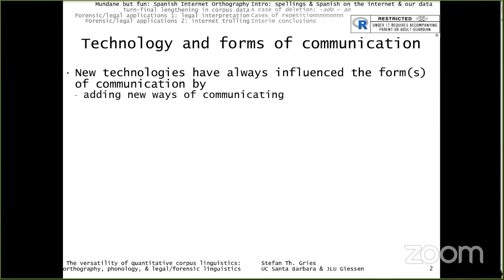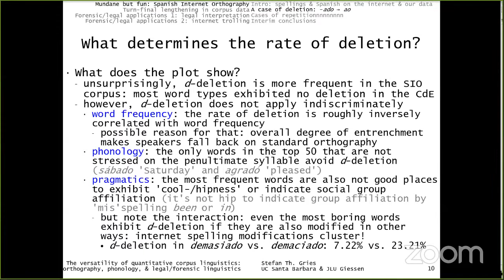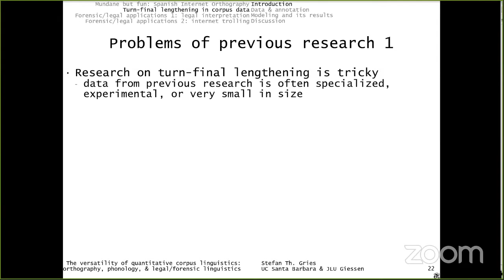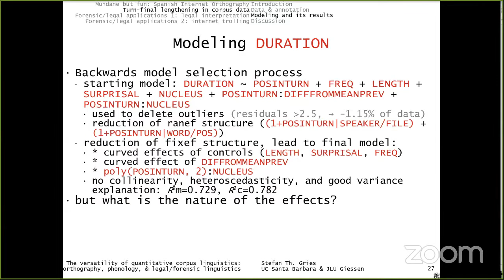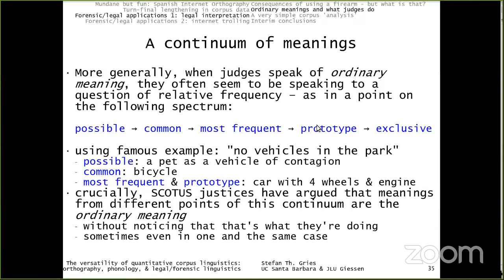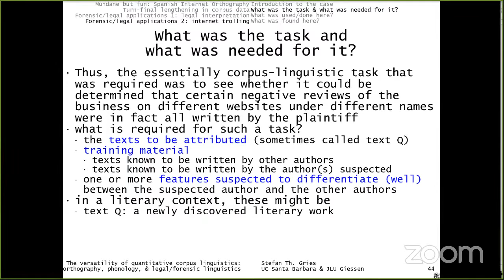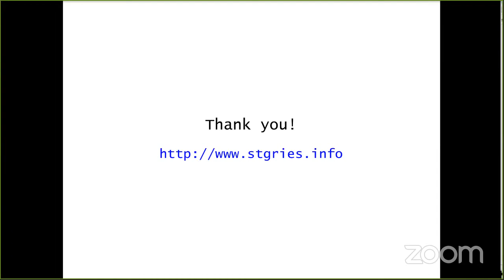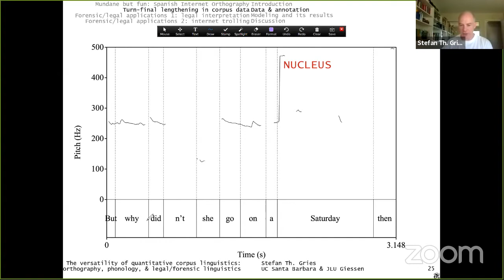Stefan Th. Gries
The Versatility of Quantitative Corpus Linguistics